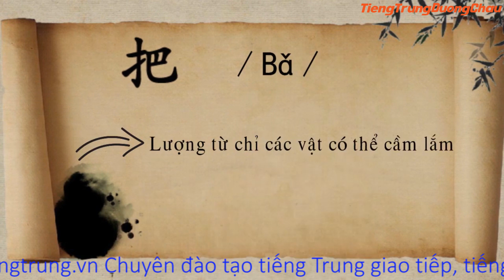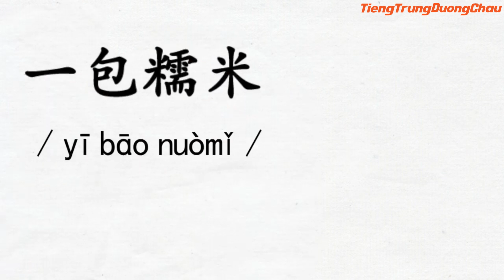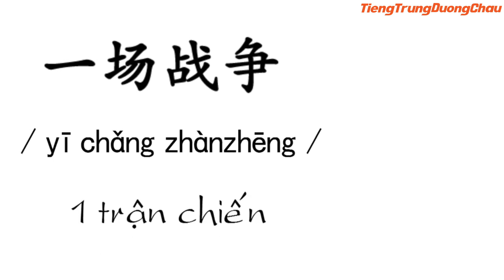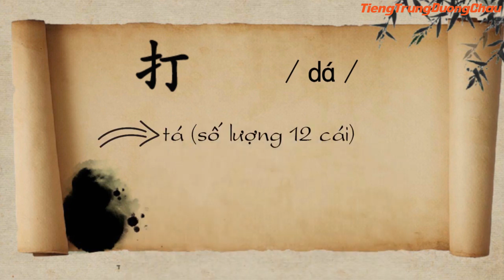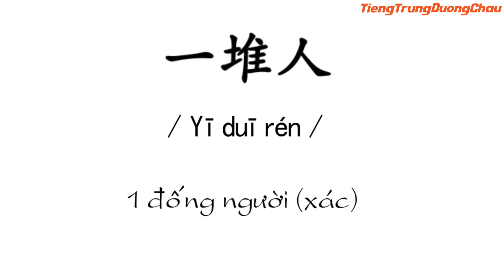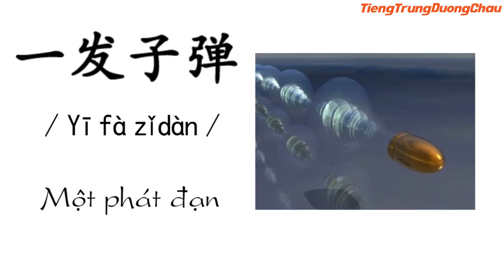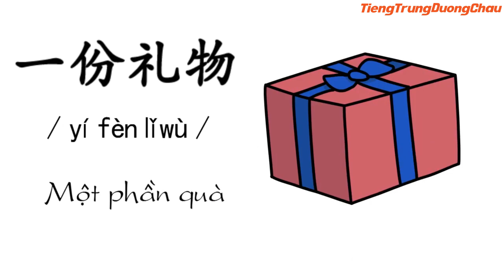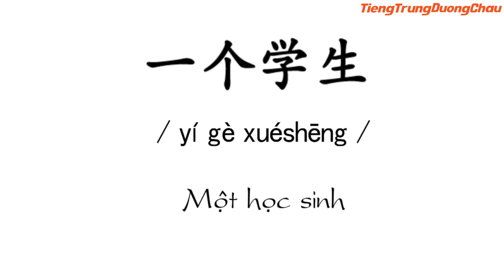Cẩm nang lượng từ tiếng Trung | Phần 1/3 | Học ngữ pháp tiếng Trung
Trong phần 1, mình sẽ cùng học 20 lượng từ dễ nhớ nhất trong tổng số 65 lượng từ.
Học tiếng Trung online, học tiếng Trung trực tuyến, học tiếng Trung giao tiếp cơ bản, học phát âm tiếng Đài Loan cho người mới bắt đầu, học viết tiếng Trung. TRUNG TÂM TIẾNG TRUNG DƯƠNG CHÂU. Địa chỉ học tiếng Trung uy tín tại Hà Nội. Sở hữu độc quyền phương pháp nhớ nhanh 1500 chữ Hán qua truyện cười.
Cơ sở 1 : Số 10 - Ngõ 156 Hồng Mai - Bạch Mai - Hà Nội
Cơ sở 2 : Tầng 4 số 25 ngõ 68 Cầu giấy - Hà Nội